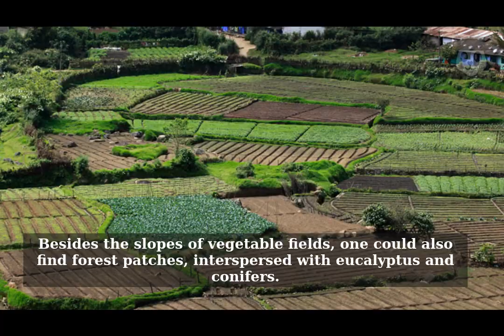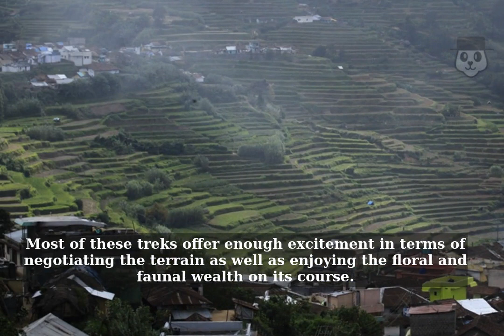Vattavada in Idukki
Located about 45 km east of Munnar is the serene village of Vattavada. At Vattavada, in comparison to other regions in Munnar, instead of tea plantations, it is the predominance of vegetables that occupy the terraced slopes and valleys of Vattavada.

The scenic hilly tract of Vattavada is at an altitude of 6500 feet above sea level, and is a refreshing experience, which is yet to come under the constant gaze and the footprints of visitors. The place receives plenty of sunshine and the winter temperatures never dip below unbearable levels. Besides the slopes of vegetable fields, one could also find forest patches, interspersed with eucalyptus and conifers. The area also teems with bird life and also other winged beauties like butterflies in various colour, size and shape.

Vattavada could be taken for a place significant for trekking. Here, an avid trekker would get options to explore many adjoining locations. Some of the trekking routes starting from Vattavada include the ones goin